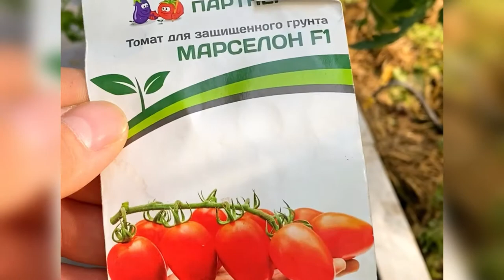ФАЗЕНДА. ТОМАТНОЕ ЦАРСТВО ЧАСТЬ 2.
Наша фазенда, рассказываем про томаты